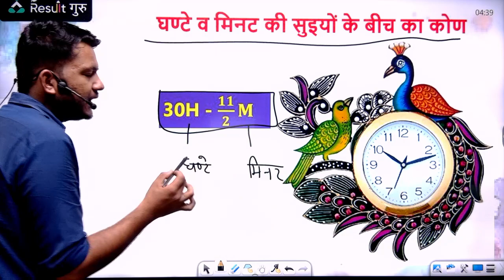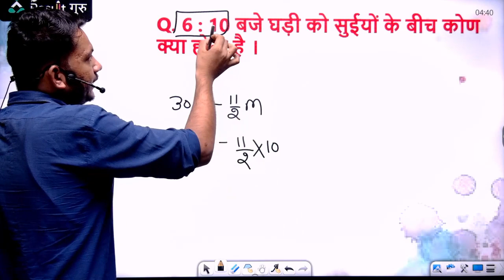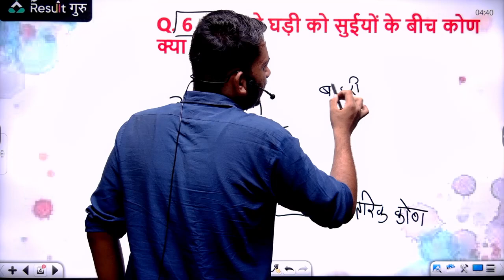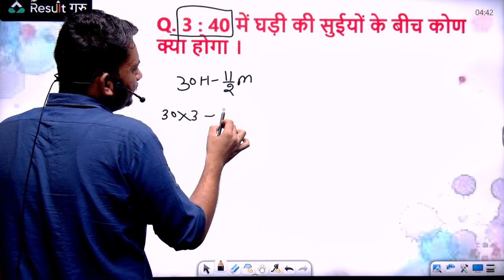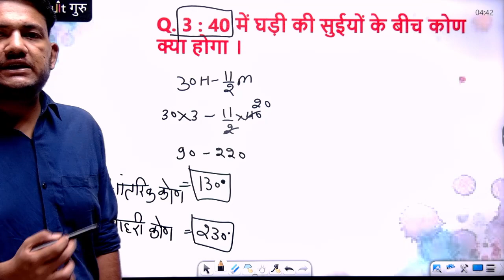UP Police Reasoning 2023 | UPSSSC PET Reasoning Clock Questions| Sandeep Sir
🎯 UP-Police

🎯 UP Constable

🔴  09:00 AM  -- Yogender Sir Gk
🔴  10:00 AM  -- Awadhesh Sir Reasoning
🔴  11:00 AM  -- Prateek Sir Maths

🔴  09:00 PM  -- Vikas Sir
🔴  10:00 PM  -- Ram Ji Sir
🔴  11:00 PM  -- Rinku Sir
🔴  12:00 AM  --  Sandeep Sir
🔴  01:00 AM  -- Parvej Sir